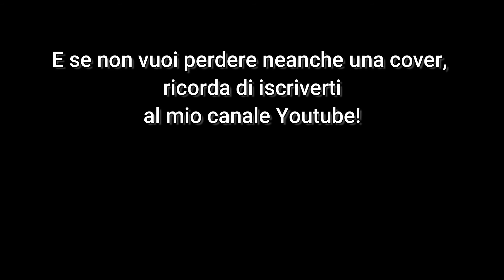Il Bonzo (Enzo Jannacci) - Bass cover con testo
Quelli che... è il settimo album in studio di Enzo Jannacci, il primo dei quattro realizzati per l'Ultima Spiaggia
Quelli che... fu registrato nel gennaio 1975 negli studi Regson di Milano; il tecnico del suono è Gianluigi Pezzera, e la copertina del disco è di Cesare Montalbetti. È il primo disco di Jannacci a racchiudere alcuni brevi monologhi (di cui uno in coppia con il telecronista sportivo Beppe Viola).

La canzone "Il bonzo" contenuta in questo album, era stata scritta originariamente da Jannacci e Fo per lo spettacolo di Georges Michel "La passeggiata della domenica"
Fu incisa per la prima volta da Cochi & Renato nell'album "E la vita, la vita", scritto e arrangiato da Enzo.
Fu poi incisa più volte sia da Jannacci che dallo stesso Dario Fo.

Una breve canzone che ricorda i "bonzi", i monaci buddhisti che, durante la guerra nel Vietnam si cospargevano e si davano fuoco per protestare contro l'invasione americana.